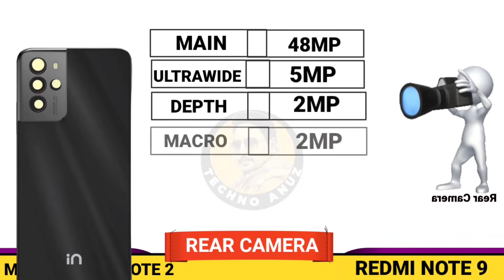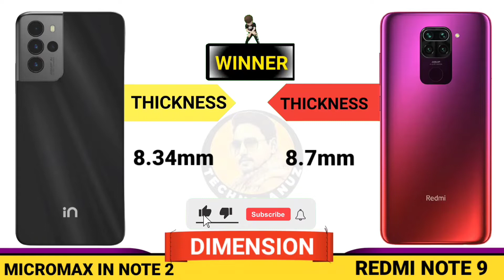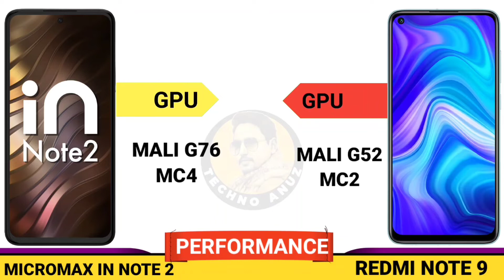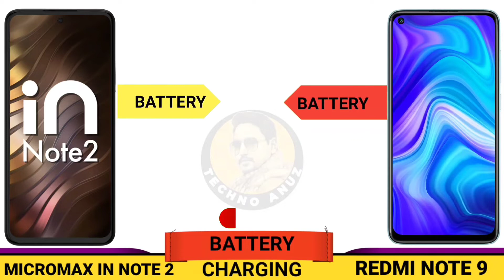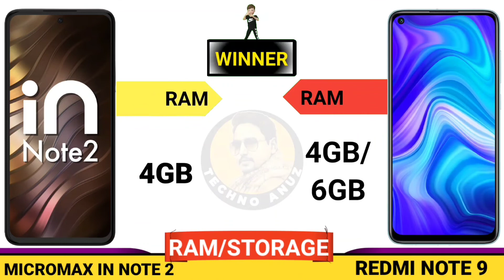redmi note 9 vs micromax in note 2 | in note 2 vs redmi note 9 camera , battery , speed test compare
redmi note 9 vs micromax in note 2 | in note 2 vs redmi note 9 camera test | in note 2 vs redmi note 9 battery test | in note 2 vs redmi note 9 comparison

𝟭𝟬𝟬% 𝗙𝗼𝗰𝘂𝘀 𝗼𝗻 𝗔𝗰𝗰𝘂𝗿𝗮𝘁𝗲 𝗜𝗻𝗳𝗼𝗿𝗺𝗮𝘁𝗶𝗼𝗻

ò☞ 𝓓𝓸𝓷'𝓽 𝓤𝓼𝓮 𝓣𝓲𝓶𝓮 𝓢𝓽𝓪𝓶𝓹
00:00 Redmi Note 9 Vs In Note 2